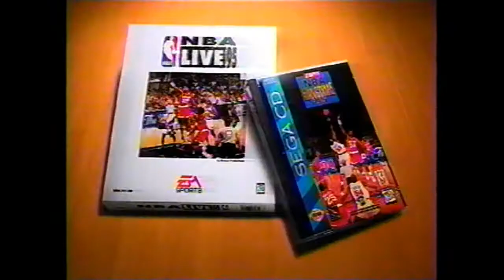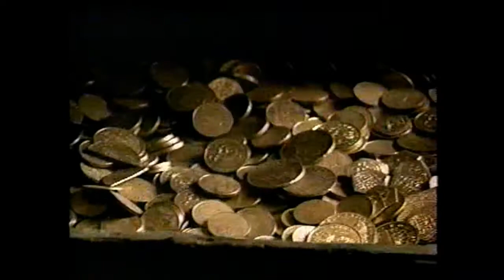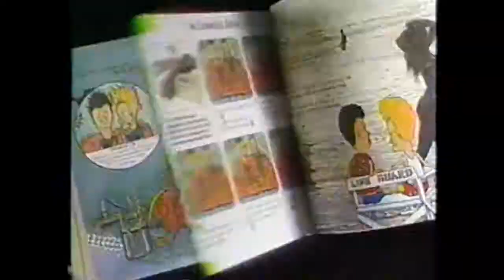MTV "The Maxx" commercial break #1 - December, 1995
Remember when MTV used to dabble in animation? From my VHS recordings, this was a commercial break that aired during a marathon of "The Maxx" (aka "MTV's Oddities") that aired in Mid-December, 1995.

Included here:
1. "The Maxx"/"MTV's Oddities" bumper
3. "Killer Instinct" commercial (for the Super Nintendo) - remember this knock-off of Mortal Kombat?!?
4. "U" cologne spray (by Designer Imposters)
5. "A Little Sexy" perfume spray (by Designer Imposters). "Why don't we just stay in?"
6. NBA merchandise commercial
7. "Blockbuster Music" commercial (Santa goes rogue! Featuring "Silverchair" and "Hootie and the Blowfish")
8. "Tom and Huck" commercial (Disney movie)
9. Change It!" (an activity book and remote control).

Commentary (if you care to read it):

Welcome to the middle of the 90's! "Batman the Animated Series" was seemingly over by this point, and Toonami had yet to premiere on Cartoon Network. If you wanted anime, you bought it on VHS tapes or caught the occasional special broadcast on the Sci-Fi Channel. (I didn't know about "Gargoyles" on ABC yet, but I would discover that show in 1996).

So at this point, where did we go for love of action/adult animation? You went to MTV.  "The Maxx", "Aeon Flux", "Liquid Television", and yes, "Beavis and Butthead" - these shows consumed my attention for a portion of 1995/1996. This was the time period inbetween "The 'Old' Saturday morning cartoons" and "The Rise of Cartoon Network/Nickelodeon/Kids WB".